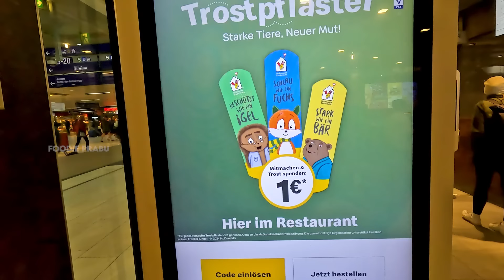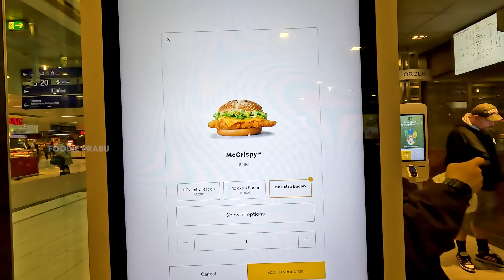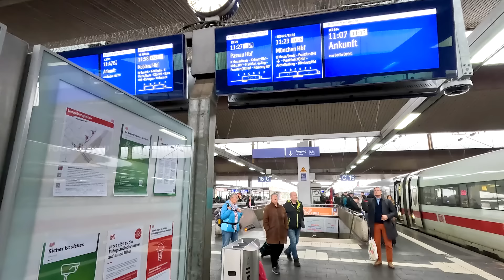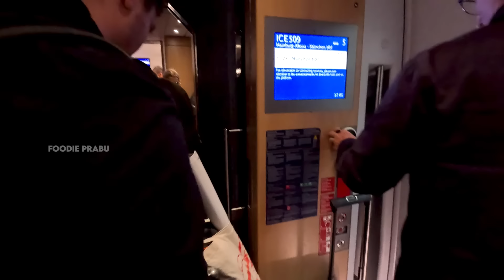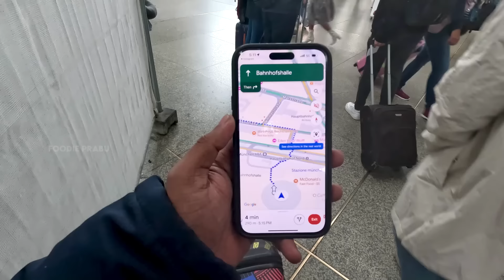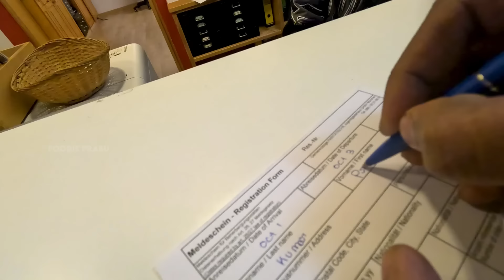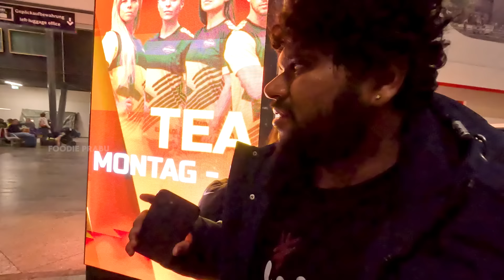என்ன பண்ணறதுனே தெரியல 🥲 | It’s All Over 💔 in Germany | Foodie Prabu